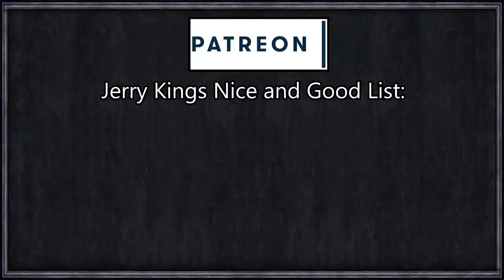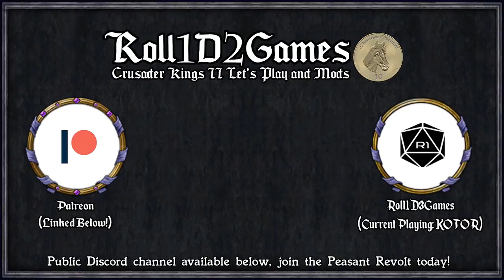Rimworld: King's Crusaders #23 - Mage Army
King Bonnet Bigly, exiled prince and overall loser, using his social skills and wily charm has convinced the village idiots, Potts and Patches, into following the one true king of the realm and building the worlds greatest town.

With no resources, no knowledge, and no hope, will they survive against the hordes of Orc, Elves, and vicious Hobbits?

A RimWorld of Magic By: Torann
Allow Tool By: UnlimitedHugs
Animal Gear By: Dylan
Animal Gear Basic By: Dylan
Animal Tab By: Fluffy
AnyPlant By: alleZSoyez
Area Unlocker By: Fluffy
Blueprints By: Fluffy
CleaningArea By: Hatti
Colony Manager By: Fluffy
Color Coded Mood Bar By: semTex.
Deconstruct Return Fix By: dninemfive
Door Mat R1.0 By: dracoix 🐉
Doors Expanded By: Jecrell
Draggable Corners By: sparr
Dubs Mint Menus By: Dubwise
Dubs Skylights By: Dubwise
ED-Embrasures By: Jaxxa
EdB Prepare Carefully By: edbmods
Faction Discovery By: Orion
Giddy-up! Battle Mounts By: roolo
Giddy-up! Caravan By: roolo
Giddy-up! Core By: roolo
Giddy-up! Ride and Roll By: roolo
GloomyFurniture By: NukaFrog
Harvest Sync By: ChippedChap
Haul to Stack By: ItsComcastic
Hospitality By: Orion
HugsLib By: UnlimitedHugs
Humanoid Alien Races 2.0 By: erdelf
I Clearly Have Enough! By: ChippedChap
Impassable Chest-deep Water By: Dropbear_Ninja
Infused By: Charlotte
JecsTools By: Jecrell
Just Ignore Me Passing By: Brrainz
Let's Trade! [1.0] By: EarthyTurtle
Locks By: Avius
Lord of the Rims - Elves By: Jecrell
Lord of the Rims - Hobbits By: Jecrell
Lord of the Rims - The Third Age By: Jecrell
Mad Skills By: Ratysz
Map Reroll By: UnlimitedHugs
Master of Cooking By: leafzxg
Medical Tab By: Fluffy
Medieval Times By: Vindar
Medieval Times + Combat Extended Compatibility Mod By: N7Huntsman
Mod Manager By: Fluffy
Nature is Beautiful v1.3 [1.0] By: Thom Blair III
OgreStack By: Ogre
Orc Invasion By: Hokum
Pharmacist By: Fluffy
Pick Up And Haul By: Mehni
Powerful Faction Bases By: NilchEi
Quality Cooldown By: dninemfive
QualityBuilder By: Hatti
Quarry 1.0 By: The White Crayon
Realistic Rooms By: Crlsniper
RenameColony By: fricc
Repair Workbench By: Acruid
Replace Stuff By: Uuugggg
ResearchPal By: Charlotte
Rim of Madness - Vampires By: Jecrell
Rim of Madness - Werewolves By: Jecrell
RimBees By: Sarg Bjornson
RimCuisine 1.0 By: Crustypeanut
RimHUD By: Jaxe
Roads of the Rim By: loconeko73
Run and Hide By: The Word-Mule
RunAndGun By: roolo
Share The Load By: Uuugggg
SheathYourSword By: NukaFrog
Skilled Stonecutting By: PinoChemicali
Stackable Chunks [1.0] By: EarthyTurtle
Tilled Soil By: Sam_
Ugh You Got Me By: Marvin
Vanilla Security Expansion By: Enn
Veinminer R1.0 By: Ogliss
VGP Vegetable Garden By: dismarzero
Weapons+ By: Kyrrisayo
Where is my weapon? By: tammybee
While You're Up [1.0] By: kevlou
[1.0] Less Rebuff By: Dingo
[1.0] Mass Graves (OLD) By: pyrce
[1.0] Palisades By: N7Huntsman
[1.0] RPG Style Inventory By: Ashen
[FSF] Complex Jobs By: FrozenSnowFox
[FSF] Rain Washes Away Filth By: FrozenSnowFox
[KV] Change Research Speed - 1.0 By: Kiame Vivacity
[KV] More Trait Slots - 1.0 By: Kiame Vivacity
[KV] Trading Spot - 1.0 By: Kiame Vivacity
[RF] Fishing [1.0] By: Rainbeau Flambe
[RF] Pawns are Capable! [1.0] By: Rainbeau Flambe
[RF] Realistic Planets [1.0] By: Rainbeau Flambe
[v1.0]-LinkableDoors By: Steardliy
[XND] AutoOwl By: XeoNovaDan

=== Links ===